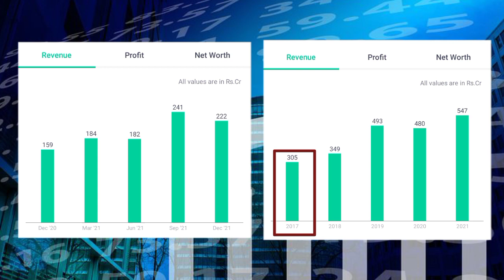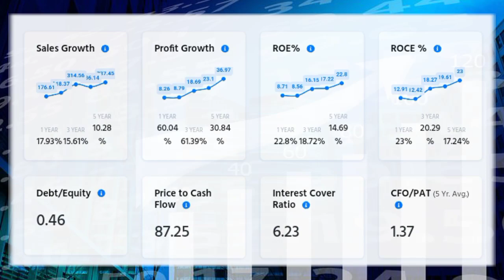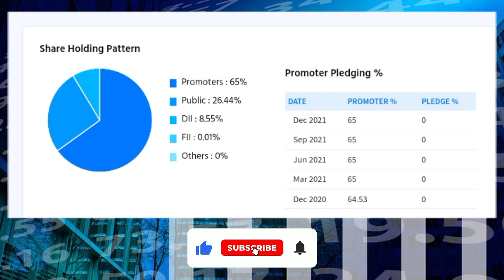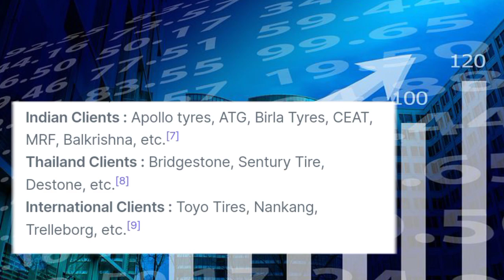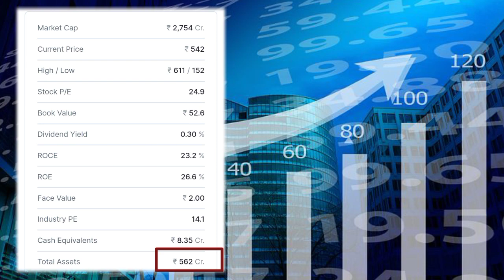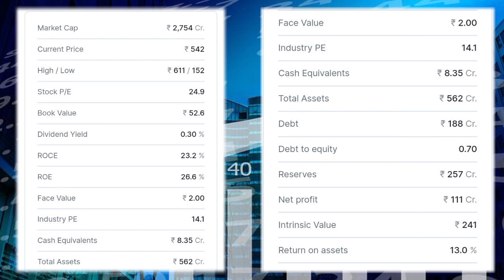अरबपति बनना है तो 50 शेयर खरीद के छोड़ दो | Best Stocks for Long Term Investment in India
High Growth Company For Long Term Investment in 2022
Best Chemical Share in Small Cap 2022
Best Share for investment 2022
Best Undervalued Shares in 2022
Best Multibagger Stocks to Invest In 2022 India
Best Shares for Long Term Investment 2022
Future Multibagger stock in india 2022
future Multibagger stock india 2022
best stocks for next 10 years
best stock for long term investment
multibagger stocks
Future Multibagger Stocks
Future Multibagger Stocks in India
Multibagger Small cap stocks
Best Share to Buy at low price
Best Long Term Stocks To Invest In 2022

Company have a strong fundamentals, as a investor you can add this company share in your portfolio for multi fold returns even for short term or long term. So guys go through the video and see the fundamentals of the company and study your self about the company business and growth aspects. My request you to please watch this video till the end and like and support to our channel. We will definitely try our level best to provide quality content to you."

"How to Invest in share Market and special tips for beginner. This video help people or investors to gain fundamental understanding of different stock. This stock market hindi channel is specially designed for the people and investors to gain knowledge, understanding , analysis of upcoming share trend and future of different share near future. People do not understand the upcoming different shares like large cap, mid cap, small cap, penny stocks and multibagger stock and there future therefore they leg behind in investing share."

Topic Covered -
Penny Stocks
Penny share
Stock Market
Share Market
Investment
Trading
Demat Account
Trading Account